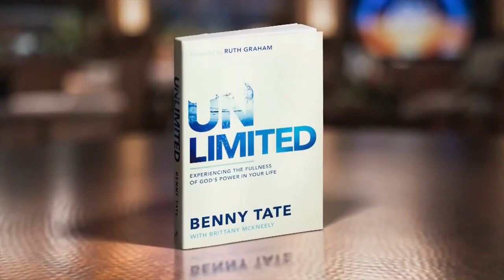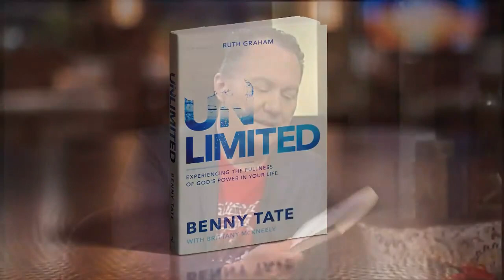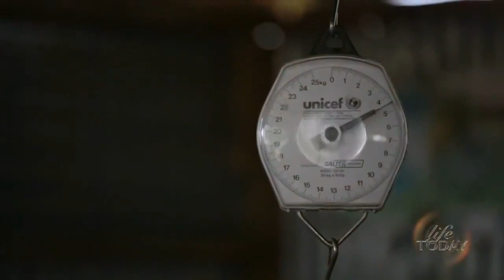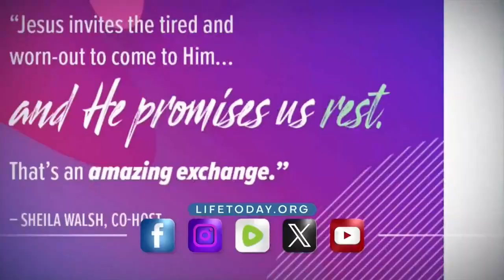Life Today - Benny Tate - LT231113D